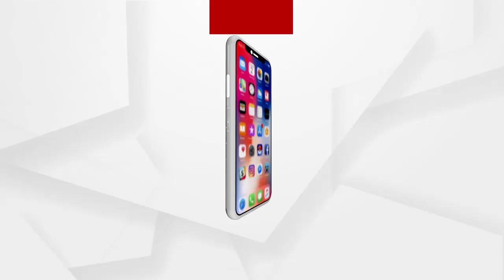ଶିମିଳିପାଳ ରେ ନିଆଁ ଏବେ ଆୟତ୍ତରେ...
ODRF ଟିମ୍ ସହିତ ଦମକଳ ବାହିନୀ ଶିମିଳିପାଳ ରେ ପଷି ଜଳୁଥିବା ଅଂଚଳକୁ କୁ ଆୟତ୍ତ କରାଯାଇଥିବା ଏବଂ ଆଜି ଶିମିଳିପାଳ ଜଙ୍ଗଲ ରେ କୌଣସି ଅଞ୍ଚଳ ରେ  ନିଆଁ ଜଳୁନଥିବା,ଉତ୍ତର ଶିମିଳିପାଳ ବନ୍ୟଯାନ୍ତୁ division ର ACF ପ୍ରଦୀପ କୁମାର ଦେ ଙ୍କ ସୂଚନା...